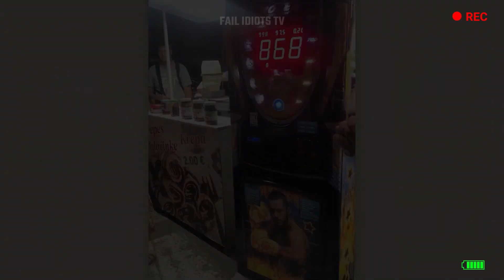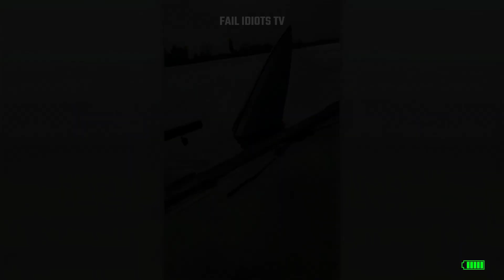Incredible Moments Caught on Camera | Most Mind Boggling Moments Caught On Camera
Our planet is home to countless unusual and incredible places that many of us dream of exploring. However, given the vastness of Earth and the brevity of our lives, visiting them all is a challenge. To help you experience these wonders, we've assembled a collection of captivating compilations, intriguing facts, unique top lists, exciting adventures, remarkable individuals, and fascinating phenomena on the Fail Idiots TV channel.

Get ready for a funny and incredible party 😱 - hilarious failures, outrageous jokes, moments of surprise and incredible compilation 😱.

Check out our different sections to find some of the best viral, funny, incredible videos around 😂.